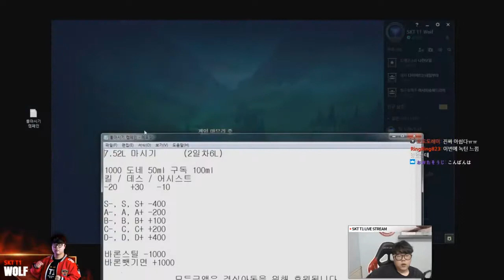SKT Wolf stream Nocturne, KDA 11/8/9, Jun 05, 2018